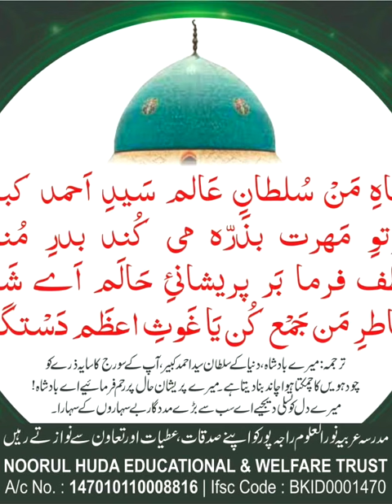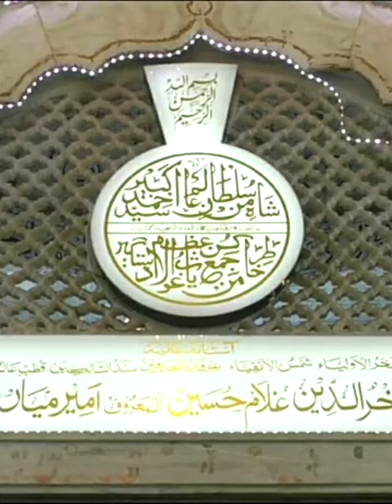Shijrah e refaie